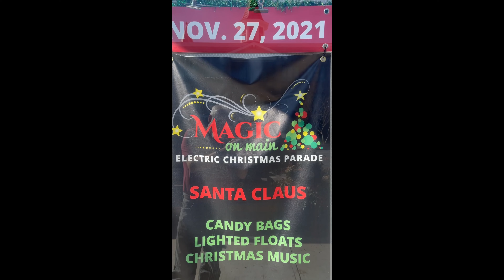Xmas on Main St 2021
Old Town Brokers Christmas on Main Andrews NC